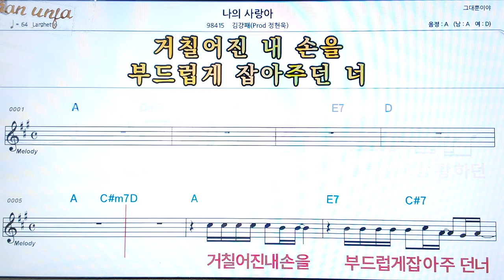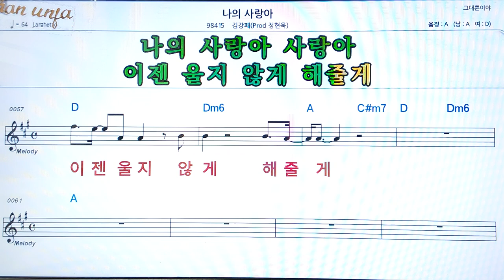나의 사랑아/김강패👍악보, 코드,가사,Karaoke*가라오케 반주